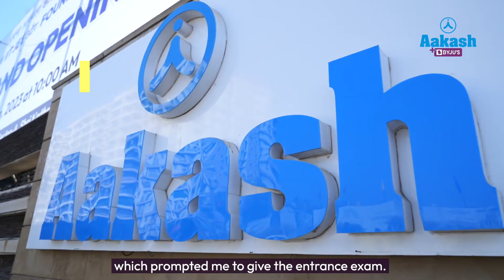JEE Main 2023 Top Performer: AIR 125 - Aditya Neeraje on the Importance of a Timetable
In this video, Aditya Neeraje talks about the importance of timetable and how staying consistent with your schedule can take you a long way. He also talks about how he dealt with his medical illness and stayed motivated with the help of his teachers and parents.

Aditya's journey began with enrolling in the Aakash BYJU'S 2 Years Classroom Course program. The program provided him with the best study materials, expert guidance, and an extensive curriculum that covered all the topics in the JEE syllabus. With the help of the program, Aditya was able to develop a deep understanding of each subject, and he learned how to apply his knowledge to solve complex problems.

Aditya made use of every available resource, including mock tests, previous year's papers, and online practice sessions, to assess his progress and identify areas where he needed to improve.

In addition to his hard work and dedication, Aditya also credits his success to the expert guidance he received from the Aakash BYJU'S faculty. The faculty members were highly experienced and knowledgeable, and they provided him with personalized attention and guidance. They helped him to identify his strengths and weaknesses, and they gave him strategies to improve his performance in every subject.

Overall, Aditya's success is a testament to the power of hard work, dedication, and expert guidance. With the support of Aakash BYJU'S, he was able to achieve his dreams and become the top ranker in one of the most competitive exams in India. His story is an inspiration to all students who aspire to achieve the desired goal, and it shows that with the right mindset and resources, anything and everything is possible.

0:00 Why I joined Aakash BYJU'S
0:46 Why I chose Engineering as a Career
1:04 My Tips for JEE Preparation
1:31 FTS made me feel confident
2:28 How I dealt with my illness
3:02 Role of Aakash BYJU'S
3:32 My Advice for Aspirants